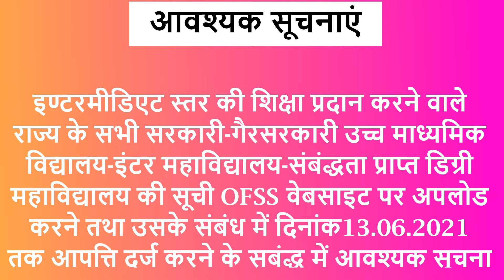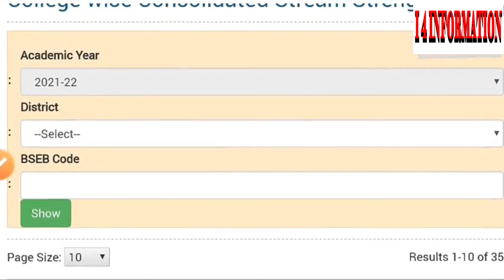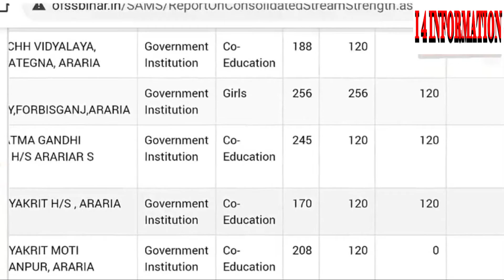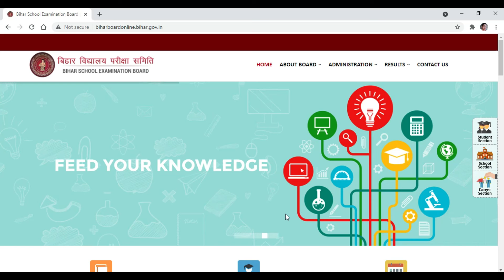Bihar board inter admission 2021 कॉलेज लिस्ट | ऑनलाइन कब होगा और ये डॉक्यूमेंट्स तैयार रखे